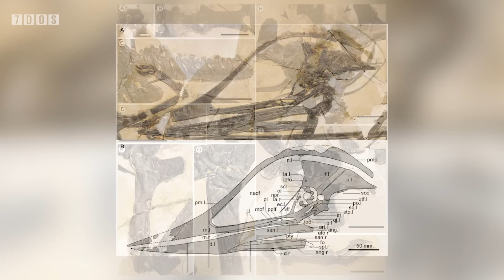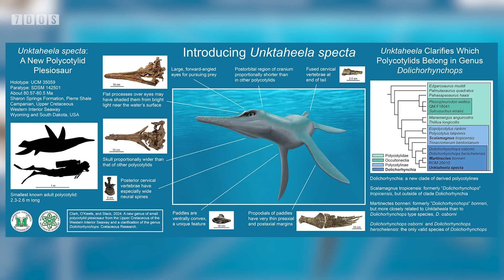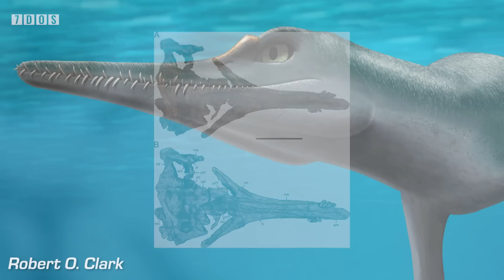New Species of Tiny Plesiosaur Discovered | 7 Days of Science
In this week's 7 Days of Science, Doug talks about his favourite animal, Doug talks about a very old asteroid, and Doug talks about a new pterosaur.